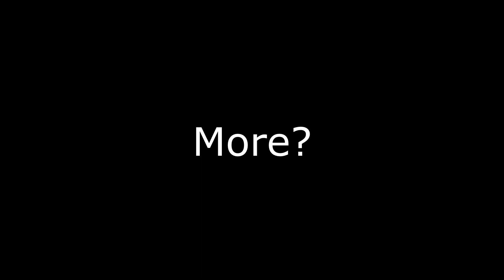"Well...........Did Alduin Forgot How To Resurrect Other Dragon???"